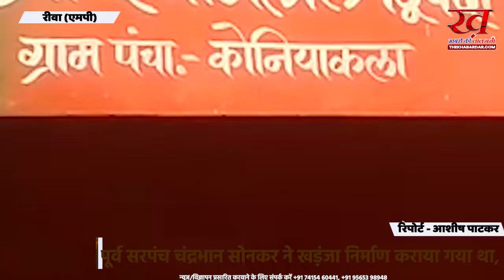रीवा जिले के ग्राम पंचायत कोनिया कला में आम रास्ता बंद किए जाने से ग्रामीण परेशान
रीवा ज़िले की त्योंथर तहसील के ग्राम पंचायत कोनिया कला में आम रास्ते को अवरुद्ध किया गया है। पूर्व सरपंच चंद्रभान सोनकर द्वारा खड़ंजा निर्माण कराया गया था, और बुद्धसेन सोनकर द्वारा अब यह कह कर रास्ता को रोका जा रहा है कि मेरे पट्टे की जमीन है मैं इस रास्ते को अवरुद्ध रखूंगा। आइए आपको सुनाते हैं हीरालाल माझी, रमेश माझी, पुष्पेंद्र, सीताराम, रोलर देवी, कुंती देवी, चंद्रमणि एवं बुद्धसेन सोनकर द्वारा क्या बताया गया आप इस वीडियो के माध्यम से देख सकते हैं। एसडीएम त्योंथर को प्रार्थना पत्र देकर ग्रामीण जनों ने आमरास्ता खोलने की अपील की है। देखने वाली बात यह होगी फिर आमरास्ता को अवरुद्ध करने वाले लोगों के खिलाफ कार्यवाही कब होगी। ग्रामीणों को रास्ता कब मुहैया होगा, यह तो वक्त ही तय करेगा कौन सही है कौन गलत है यह तो जांच के बाद पता चलेगा।